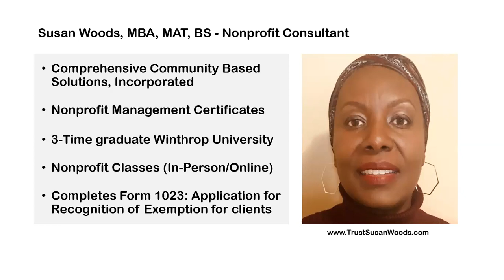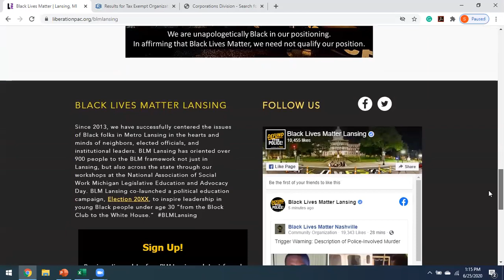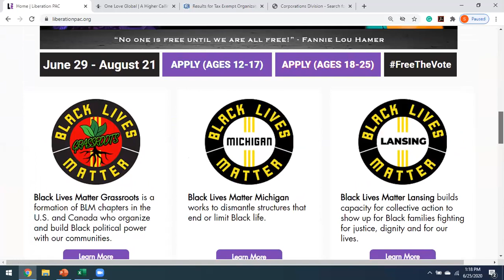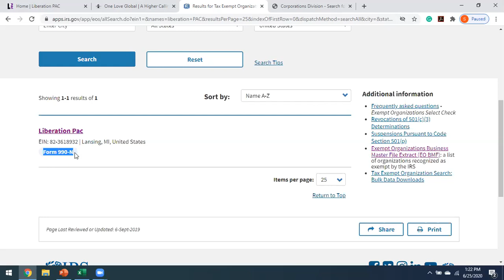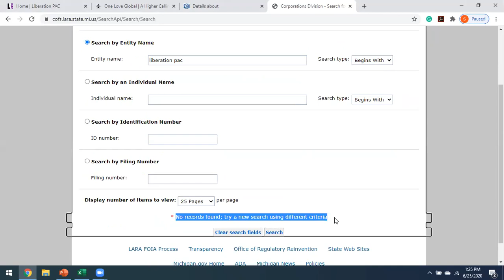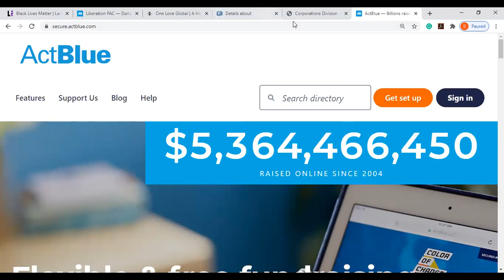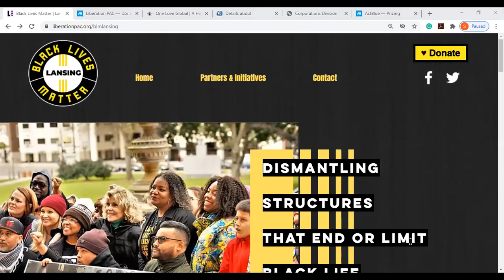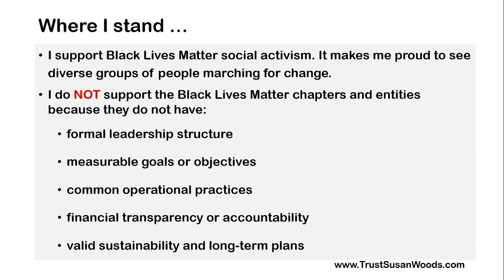Black Lives Matter: Lansing, MI - Where is the money?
Black Lives Matter - Investigative Series

This is the ninth episode in the "Black Lives Matter (BLM) Investigative Series" to learn how the different BLM chapters and entities use money.

This episode investigates the ** LANSING ** chapter.

By the end of this video message, you will know if the BLM Lansing chapter provides information about the 11 topics below:

1) Leadership information
2) Mailing address
3) Phone number
5) Charity Navigator status
6) GuideStar status
7) Secretary of State filing status
8) IRS filing status
11) Financial transparency